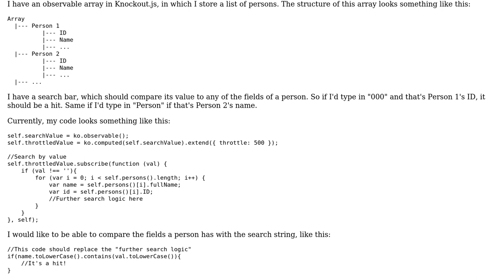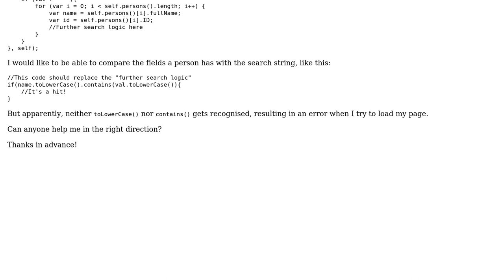Compare properties to a search string in a multidimensional observable array in knockout.js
With thanks & praise to God, and with thanks to the many people who have made this project possible! | Content (except music & images) licensed under CC BY-SA | Music | Images & others | With thanks to user Pieter VDE user GoTo and the Stack Exchange Network Trademarks are property of their respective owners. You are responsible for your own actions.